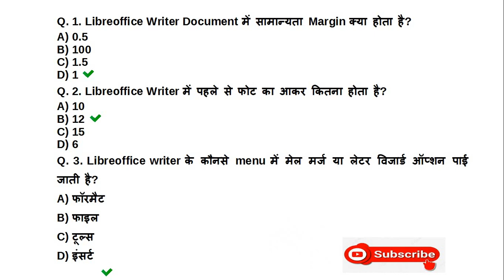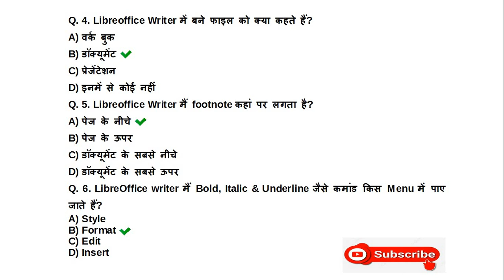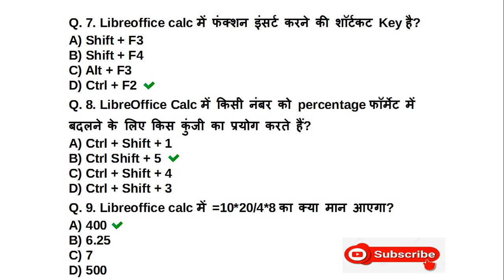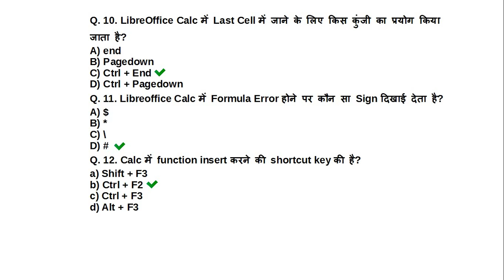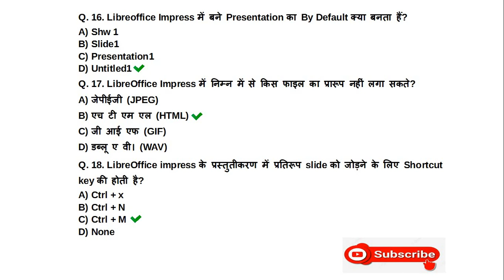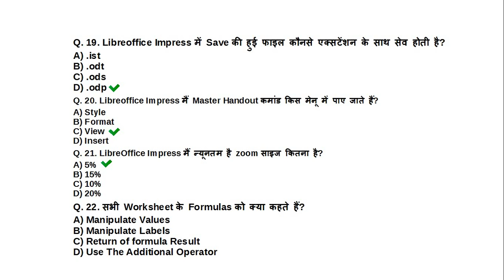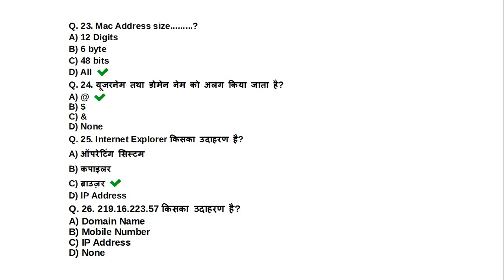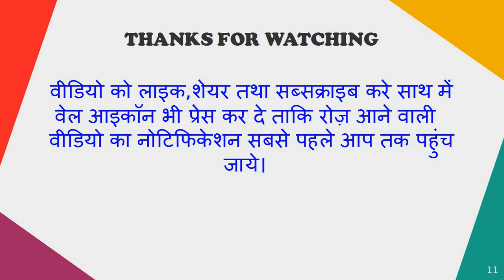TOP 30 LIBRE OFFICE MCQ II MOST IMPORTANT MCQ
pcittechnicalgyan channel
सीसीसी स्टूडेंट्स के लिए अति महत्वपूर्ण प्रश्नोत्तर
TOP 30 LIBRE OFFICE MCQ